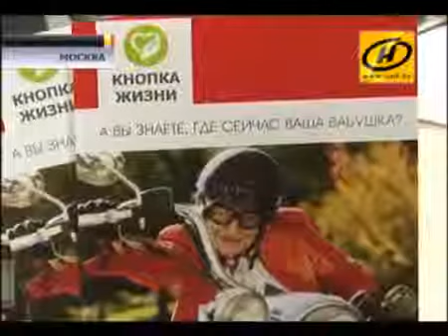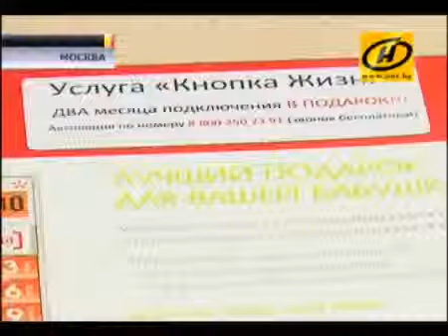Белорус заработал $45 млн на социальном проекте